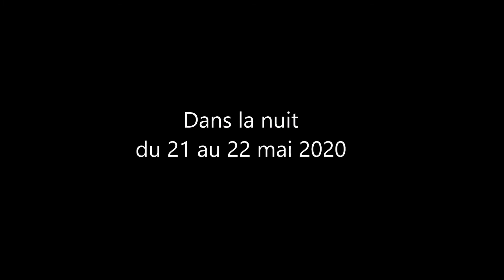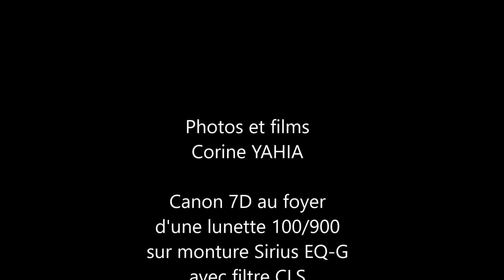Comète C/2017 T2 en mai 2020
La comète de mai en approche du plantigrade céleste !

Toujours dans le jardin, toujours sous les lampadaires, je suis revenue sur cette comète déjà imagée en février et mars 2020, et qui avait fait son périhélie plus tôt dans le mois. Assez lumineuse, elle se rapprochait de la Grande Ourse et était facile à capter. Les conditions météo étaient assez bonnes.

Dans la nuit du 20 au 21 mai, j’ai pu poser durant 5 heures ce qui m’a permis de faire un joli film et d’obtenir de belles images. Dans celle registrée sur les étoiles, on peut voir en haut à droite la galaxie spirale NGC 2985.

Photos prises à Ayguemorte-les-Graves (33) – Canon 7D défiltré partiel (+ filtre CLS) au foyer d’une lunette 100/900 Skywatcher sur monture Orion Sirius EQ-G (sans goto ni autoguidage).
301 poses d’1 minute – ISO 6400 – 25 DOF – Iris, Toshop et Fitswork

Dans la nuit du 21 au 22 mai, le lendemain, c’est proche de la galaxie du cigare (M82) que je l’ai retrouvé.
285 poses d’1 minute – ISO 6400 – 25 DOF – Iris, Toshop et Fitswork.